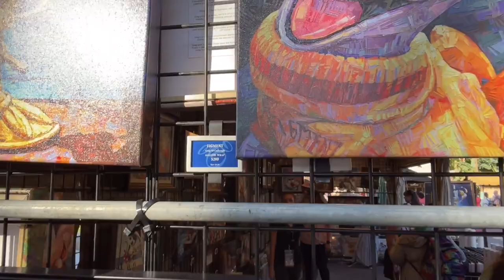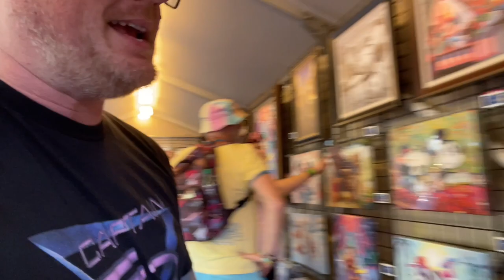Did I See Chris Hemsworth In Epcot At Walt Disney World | Disney Vlog With Thor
Epcot is my favorite Disney park and The World Showcase is my favorite location on all of the Walt Disney World property. So take I take a quick walk through a few countries and even bump into Thor while doing so. Yes, Mr. God Of Thunder himself, and also his girlfriend who liked my shirt.